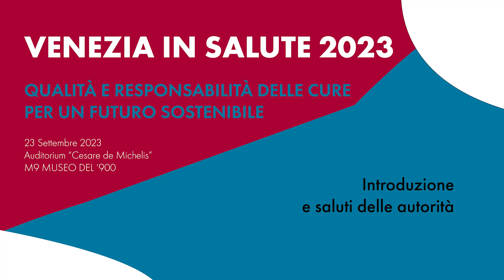VIS2023 – Introduzione e saluti delle autorità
Sabato 23 e domenica 24 settembre 2023 si è svolta a Mestre l'edizione 2023 di Venezia in Salute - VIS2023, la manifestazione organizzata dall'OMCeO lagunare e dalla sua Fondazione Ars Medica negli spazi del Museo M9 - Museo del '900 sul tema "Qualità e responsabilità delle cure per un futuro sostenibile".

Come da tradizione il sabato è stato dedicato al convegno scientifico destinato a medici e odontoiatri. In questo video, realizzato dal videomaker Enrico Arrighi, l'introduzione al convegno di Gabriele Gasparini, presidente dell'Ars Medica, e i saluti di Giovanni Leoni, presidente OMCeO Venezia e vicepresidente FNOMCeO, e Giuliano Nicolin, presidente CAO OMCeO Venezia.